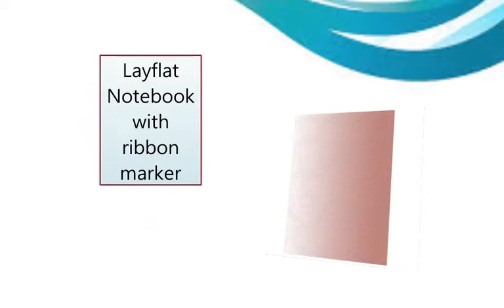B5 Paseo Ombré Notebook Blush | Organiser World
176 x 250mm

128 Ruled Pages

Layflat Notebook with ribbon marker